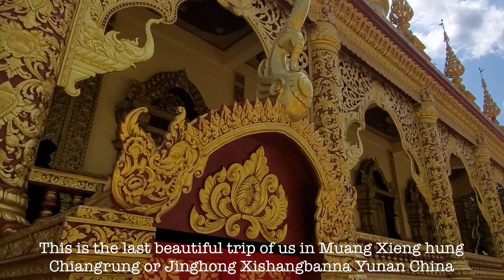Popular Sports in China to Luangnantha Laos 2023 ສະຖານທີ່ທ່ອງທ່ຽວຍອດນິຍົມ ຈິນ-ລາວ 2023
Popular Sports in Xishangbanna China to Luangnantha Laos 2023 ສະຖານທີ່ທ່ອງທ່ຽວຍອດນິຍົມ ຈິນ-ລາວ 2023

The Luang Temple of Lue, Xishuangbanna, China